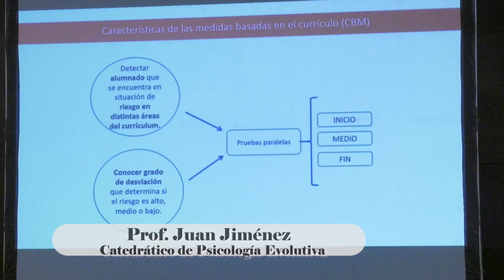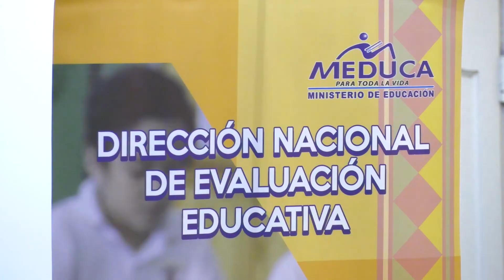Meduca Panama - Evaluacion a niños de Primer Grado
El Ministerio de Educación, en colaboración con la Universidad de La Laguna, desarrollan la capacitación sobre el proceso de aplicación de tamizaje a niños de primer grado a través del uso de la Plataforma Digital Letra, Trazo y Primate, dirigida al personal de evaluación, Aprende al Máximo y colaboradores de la Universidad Especializada de las Américas, así lo dio a conocer Gina Garcés, directora Nacional de Evaluación Educativa.